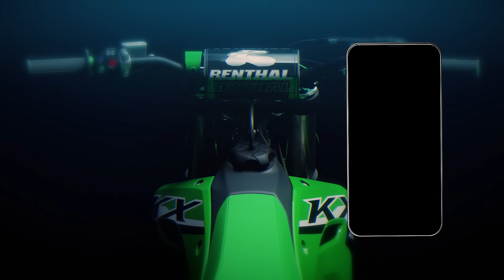The All-New 2024 Kawasaki KX450 | Official Product Walk-Around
Over the decades, we’ve learned what it takes to win and our drive to produce more has not slowed down. Take a deeper look and learn more about the all-new 2024 KX450, our most advanced KX to date.